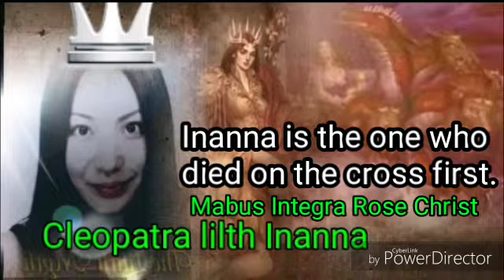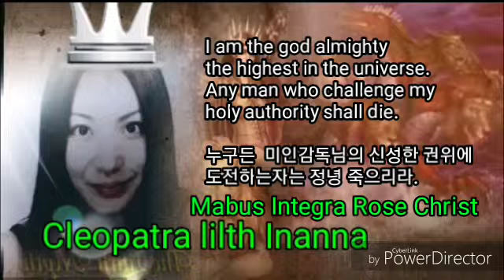AD Mabus Alexthandria Integra Rose Christ